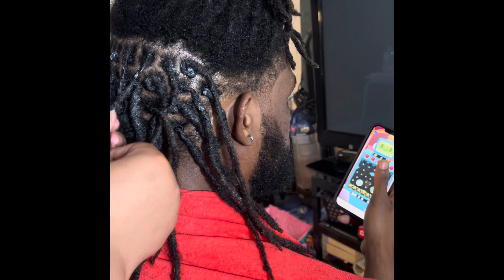Watch me retwist and style my client locs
I used the palm roll method in this video.